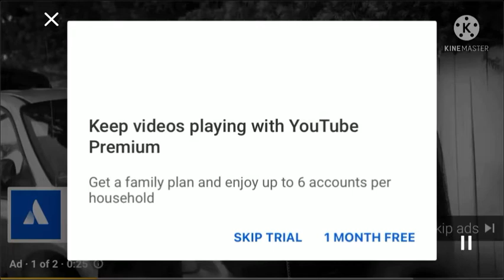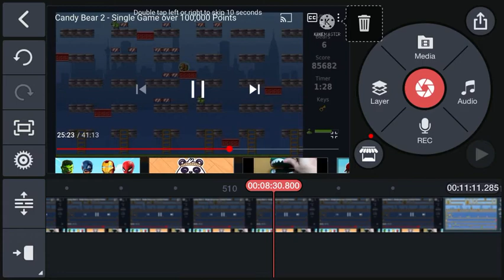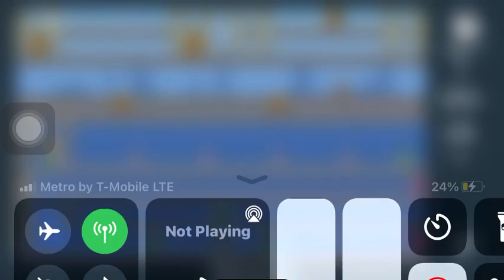Candy Bear 2 - Single 87,637 Points - IMG_7632.MP4